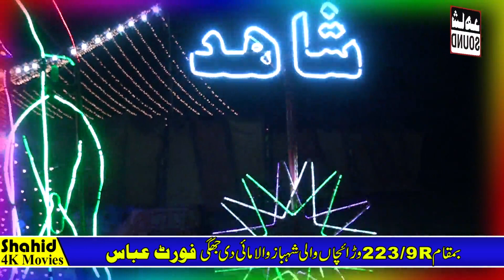Tera Nori Nori Chehra New 2019 by Ahmad Ali Hakim By Shahid Sound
Shahid Sound Shorkot
Shahhid Studio Shorkot
Ahmad Ali Hakim
Ahmad Ali Hakim New Naats
Slana mafil
Slana maafil 25 pull
ahmad ali hakim by shahid sound

Links